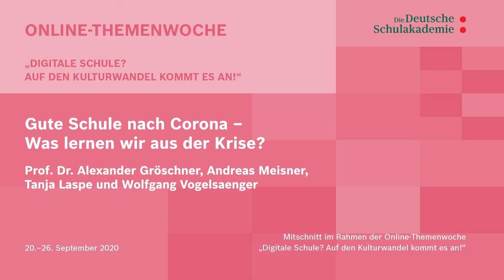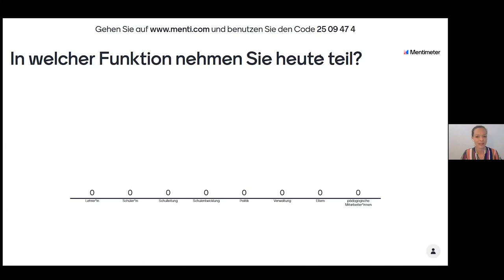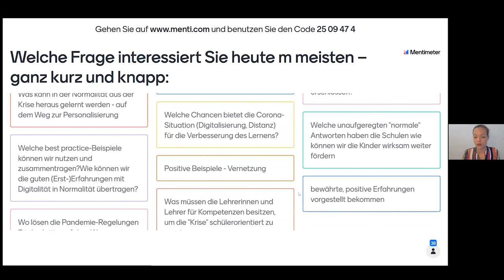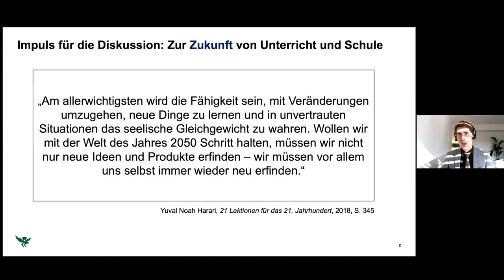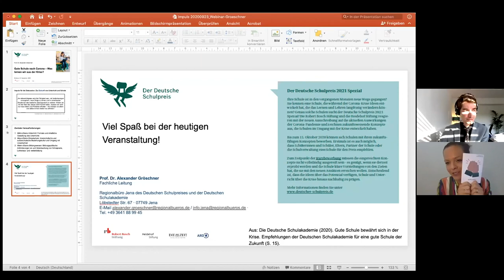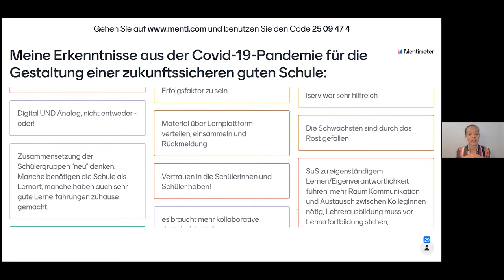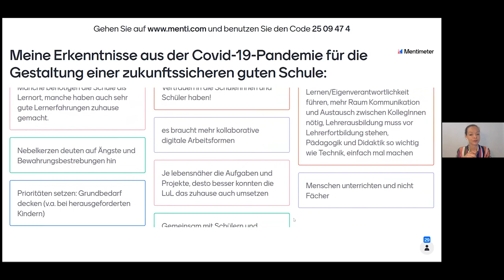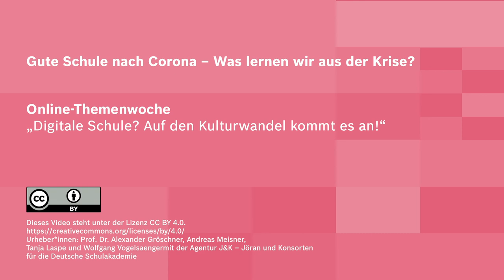Gute Schule nach Corona – Was lernen wir aus der Krise?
Ein Video von Prof. Dr. Alexander Gröschner, Andreas Meisner, Tanja Laspe und Wolfgang Vogelsaenger im Rahmen der Online-Themenwoche „Digitale Schule? Auf den Kulturwandel kommt es an!“ 20.–26. September 2020.
Moderation: Kristin Narr
Dr. Alexander Gröschner, Andreas Meisner, Tanja Laspe und Wolfgang Vogelsaenger mit der Agentur J&K – Jöran und Konsorten für die Deutsche Schulakademie”